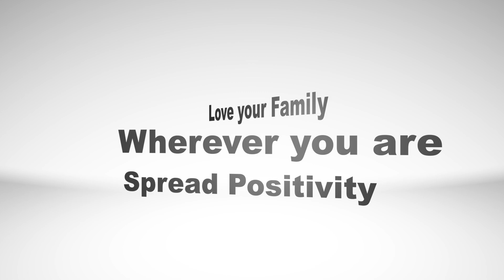Eid Lunch l Summer 2023 l Bangladeshi Graduate Students l Michigan l USA l Dawat